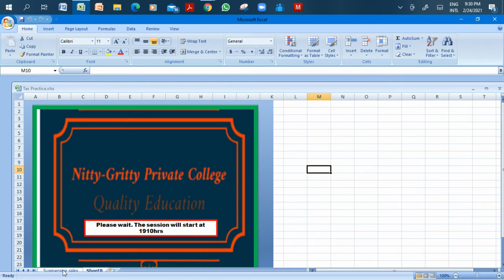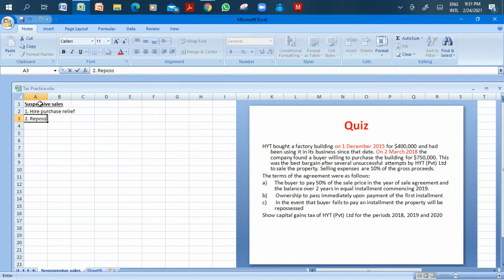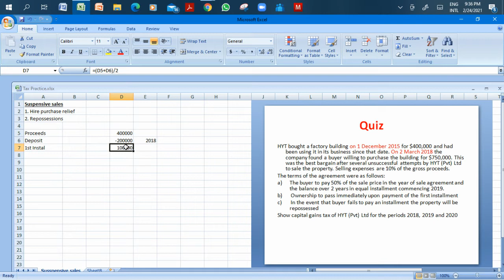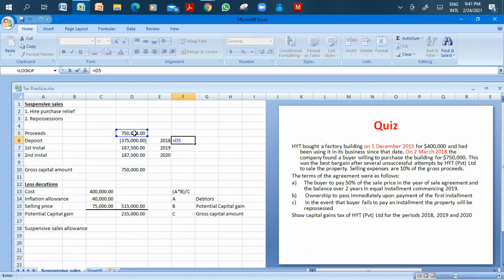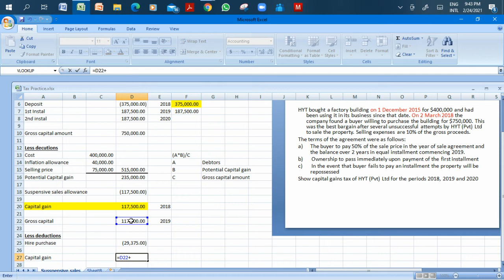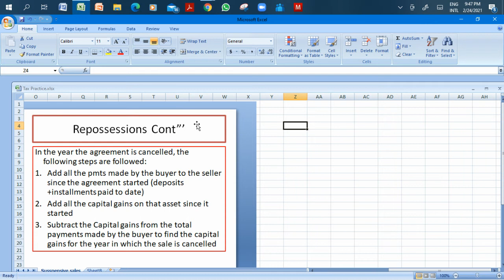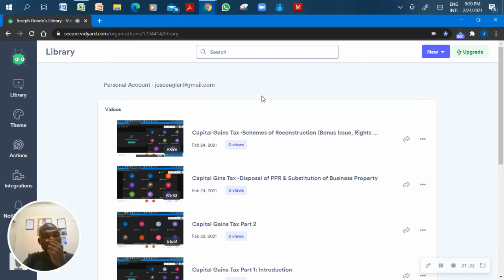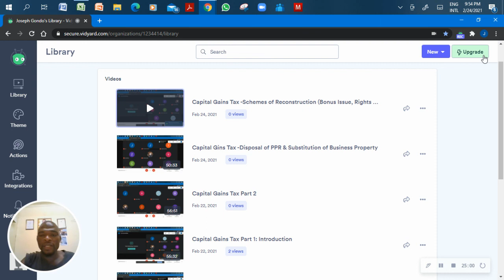Capital Gains Tax-Suspensive Sales Allowance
Section 18 of the Capital Gains Tax Chapter 23:01